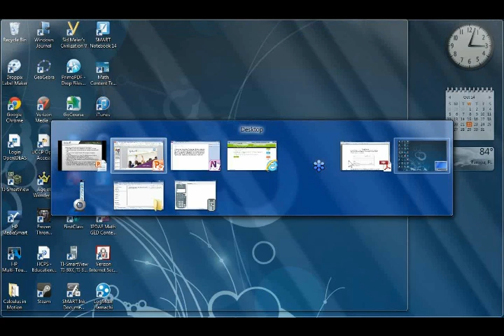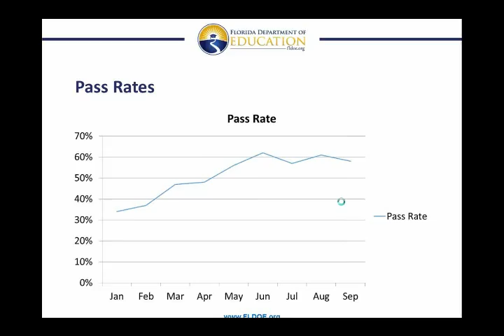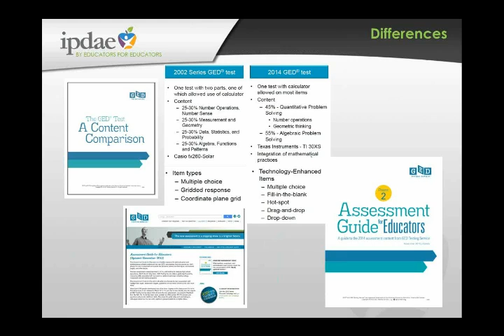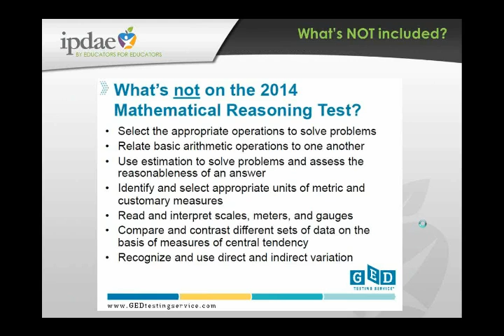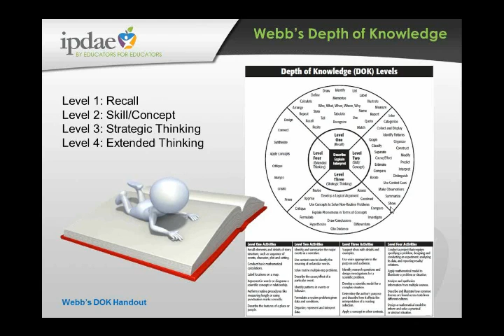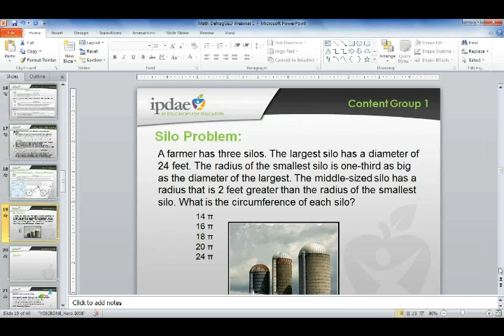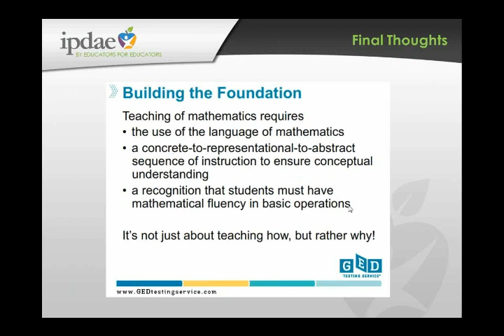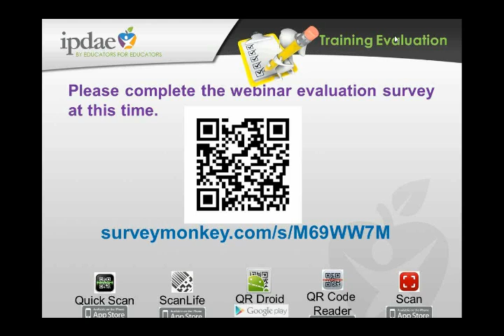Math DefragGED - Content and Strategies (Webinar)